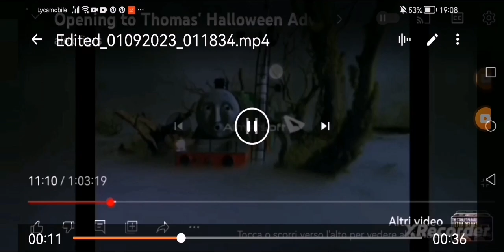Kenai Bear Forever After part 20